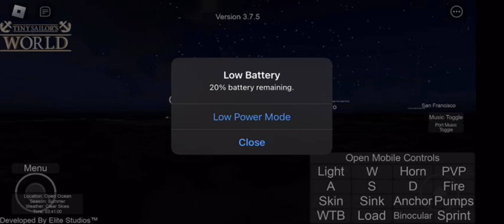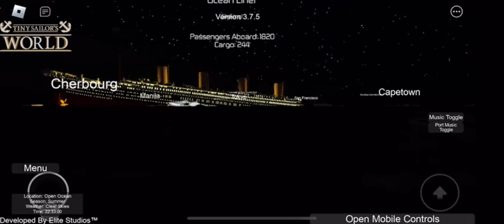Raise the Titanic